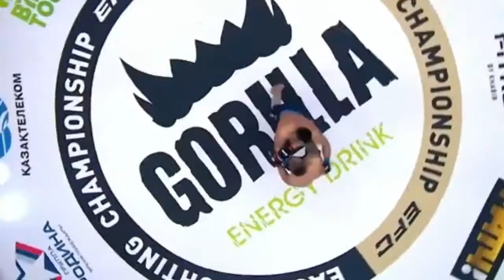Azamat Nuftillayev yangi jangchi Evgeniy Azamat Nuftillaev fightnews Alash Pride 69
@toshviltv da yangi jangchi  АЗАМАТ НУФТИЛЛАЕВ ЕВГЕНИЙ ГОЛУБГА КАРШИ ЖАНГ КИЛАДИ!
🇺🇿ЯНГИ ЖАНГ Азамат Нуфтиллаев vs Евгений Голуб / Azamat Nuftillaev Yangi Jangi

Alash Pride 69

azamat nutfillayev drakon yangi videosi va jangi!